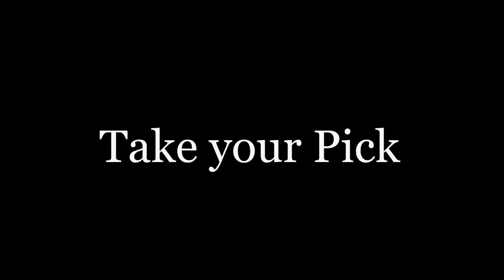Mud Boggers at the Mud Drags Ford VS Ford WHO WILL WIN??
Skull Crusher Adventures is now on FACEBOOK, video updates, and pictures shared Weekly.

Filmed with a Canon 600D (T3i) Sigma 18-50mm 2.8-4.5 Lens
And Canon Sx30Is
Edited with a Sony Vegas Pro 11